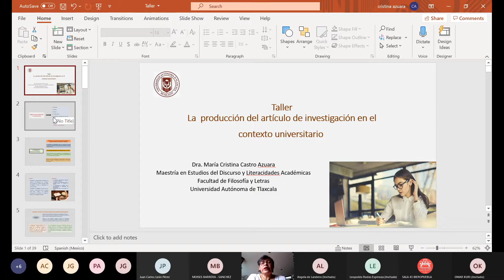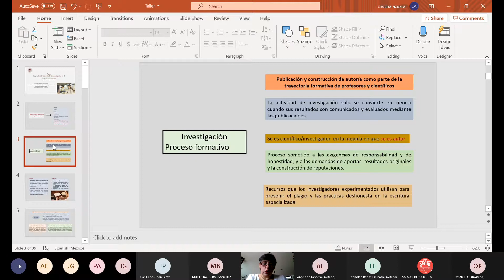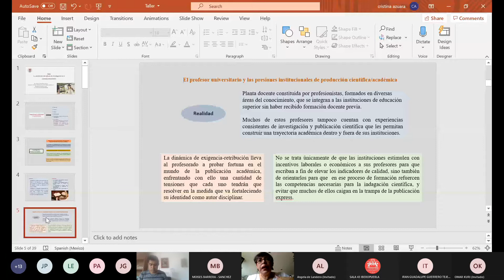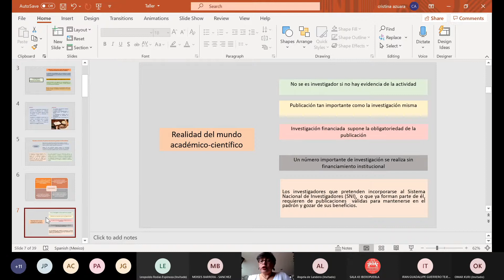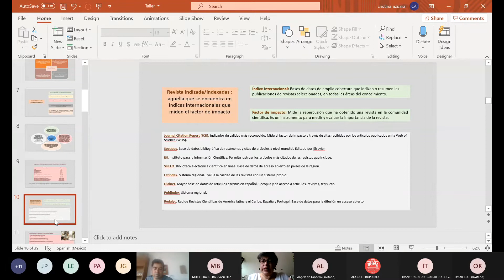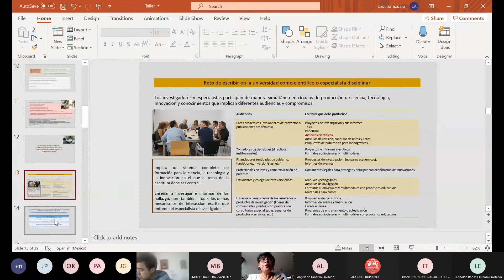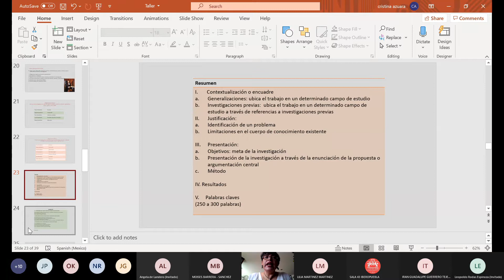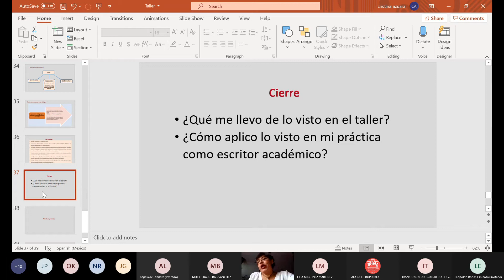Taller: La producción del artículo de investigación en el contexto universitario. Cristina Castro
Talleres realizado durante el CONLES. Del 12 al 28 de agosto del 2021 se realizó el XVI Congreso Latinoamericano para el Desarrollo de la Lectura y Escritura, organizado de manera virtual por el Consejo Puebla de Lectura y la Universidad Iberoamericana, Puebla.